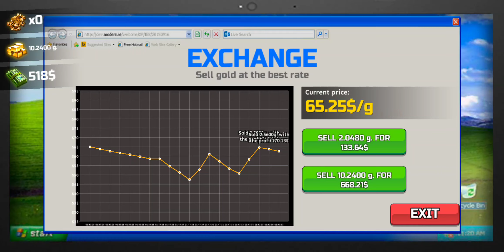gold rish simulator gameplay no commentary